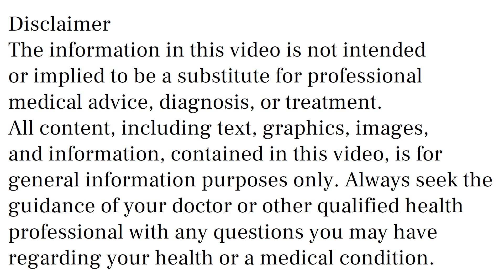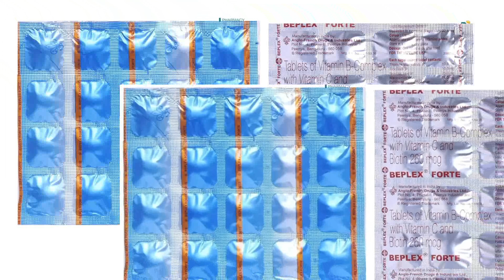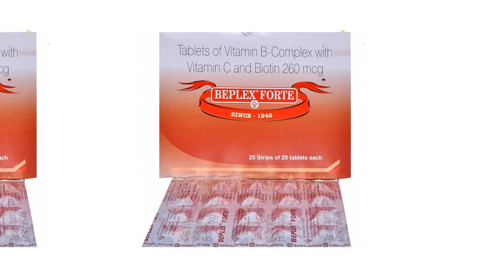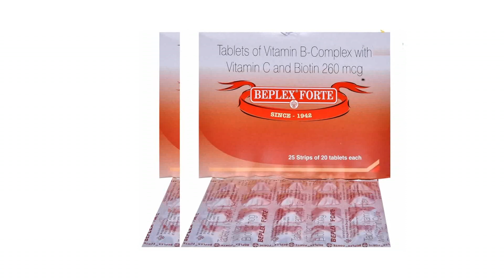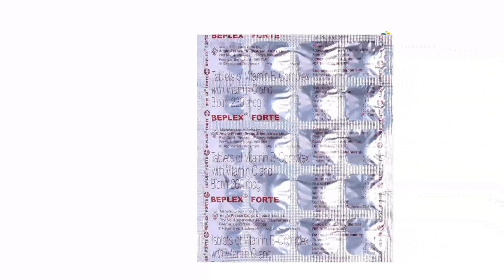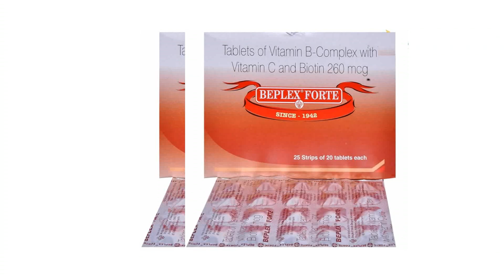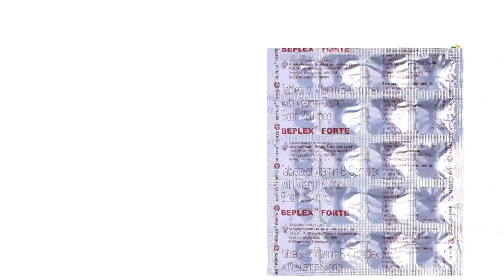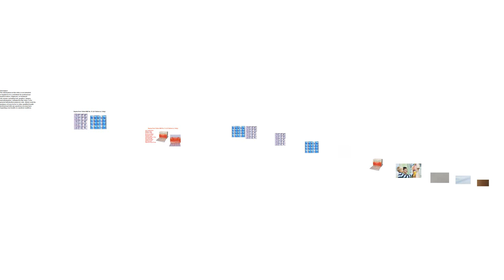Beplex Forte Tablet Uses, Benefits & Side Effects in Hindi | Beplex Forte Tablet Ke Fayde Aur Nuksan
beplex forte tablet uses & side effects in hindi | beplex forte tablet ke fayde aur nuksan | how to use beplex forte tablet. in this video, we will discuss what are the uses and benefits of beplex forte tablet. How to use beplex forte tablet. We will also discuss what are the side effects of beplex forte tablet. Watch the complete video for detailed review of beplex forte tablet in hindi.